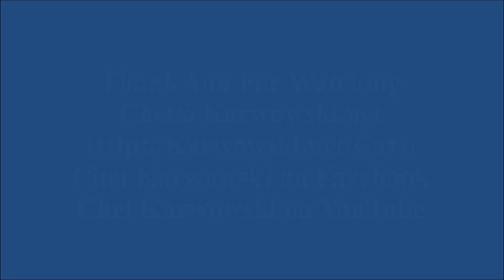20231124 - Kissimmee, Florida - 9 Minute Slideshow Video of the Cars Seen Entering the Old Town Frid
9 Minute Slideshow Video of the Cars Seen Entering the Old Town Friday Evening Muscle Car Cruise in Kissimmee, Florida 24 November 2023.

You can also check my Facebook for the images and links to the Videos.